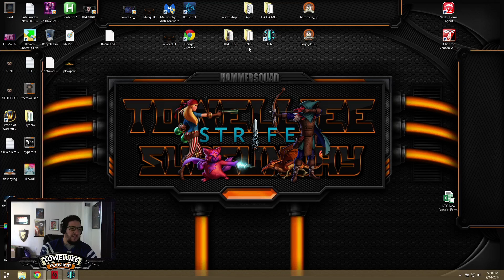Strife Gameplay - Caprice SON!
First go at Strife.  Fun MOBA with PVE questing elements which is cool!